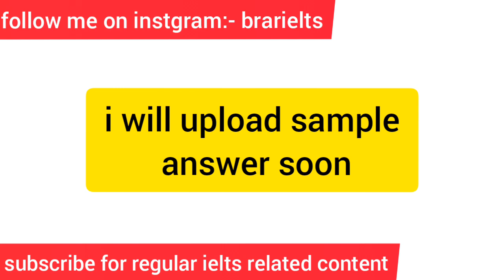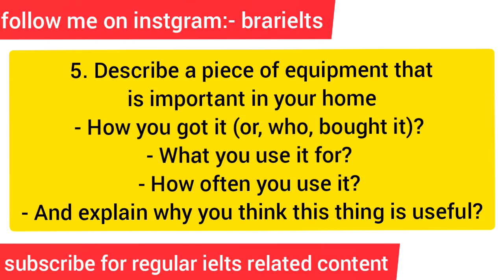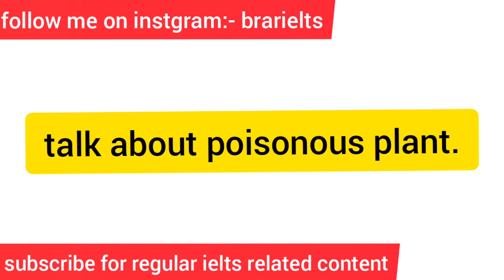September to December new cue cards/most asked cue cards for 11September,25 sept./30 september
Ielts 7 band in 7 days😍/4 September ielts exam,11 September,16 september/25 September /30 September exam/with tips & tricks